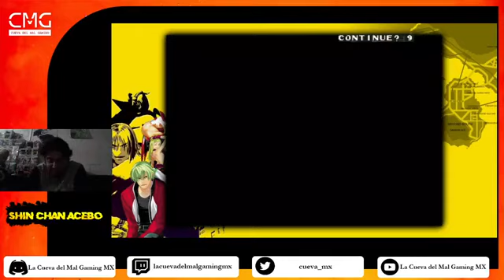🕹RETAS CON LA BANDA 21: Garou MOTW con anyeechan y shin_chan_acebo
Otro canal de gaming desde México para el mundo. Noche de retas en Garou MOTW con nuestra jugadora estrella de dicho juego anyeechan y nuestros amigos y seguidores de la página.

Redes:
Cueva del Mal Gaming MX/